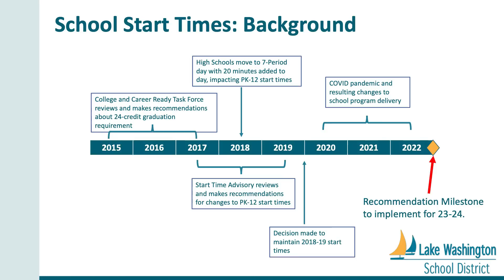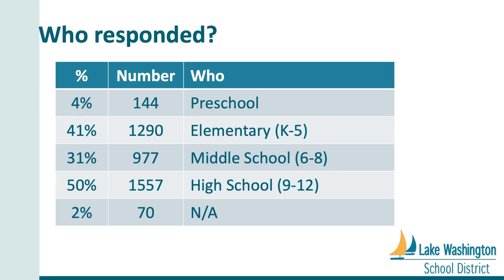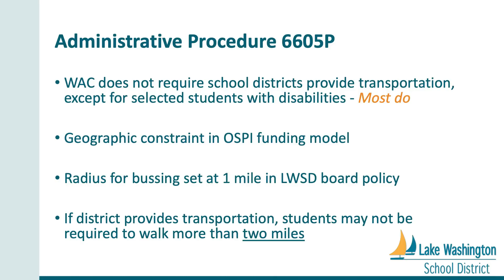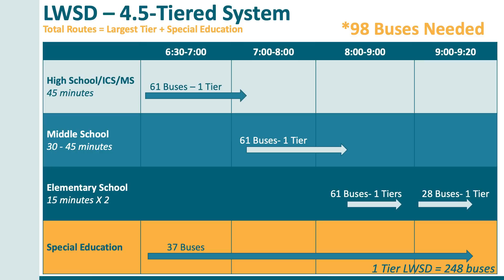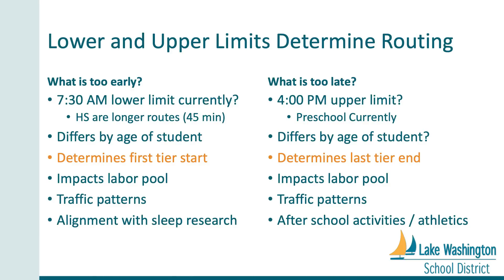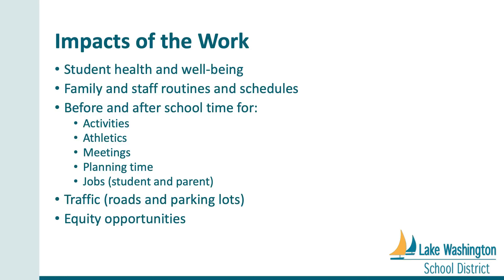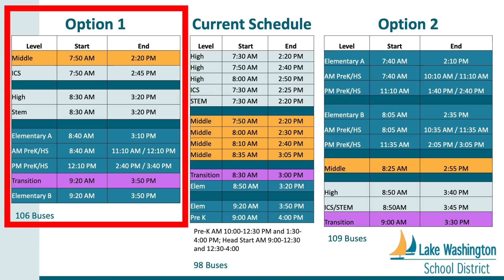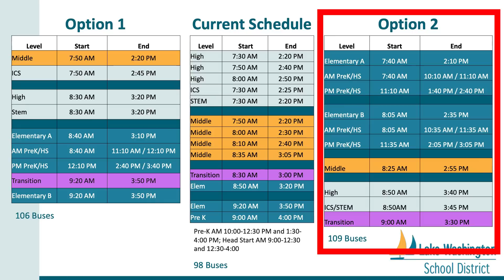Start Time Committee Options